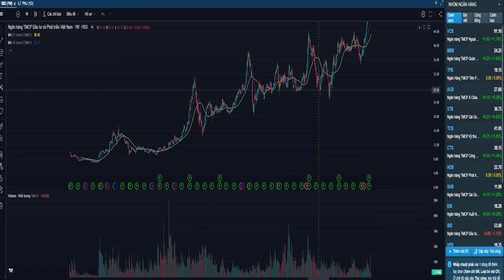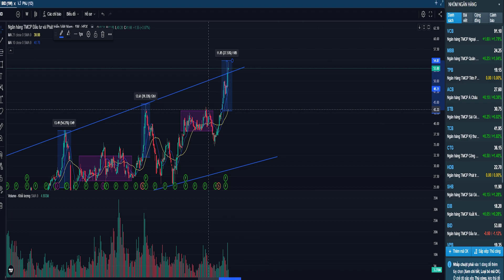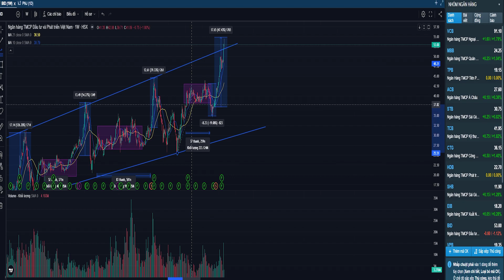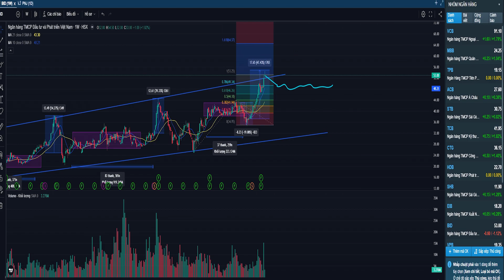Phân tích ngân hàng BID ngày 27.02.2024. Dòng Ngân hàng